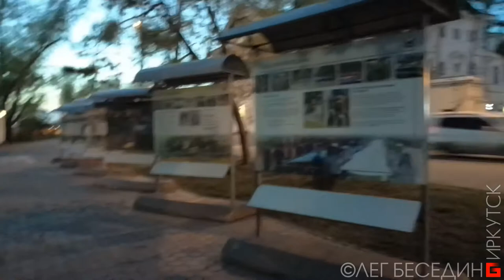ПРОгулки художника по Иркутску. Бульвар Гагарина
В хрониках Фейсбука есть альбом и тема "Прогулки художника по старому Иркутску"
Я это задумывал как изо репортажи, но они превратились в фото и видео. Накопилось много материалов и я выкладываю фрагменты не в хронологическом порядке сюда в плейлист "Прогулки"
Вашу благодарность и монетизированную оценку можно перечислить сюда:
1) На мобильный Сбербанк тел. 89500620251 или просто оплатить этот номер телефона.
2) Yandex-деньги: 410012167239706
3) Карта Сбербанк OLEG BESEDIN "VISA": 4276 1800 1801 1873
4) Карта Бин-Банк OLEG BESEDIN "VISA": 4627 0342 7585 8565